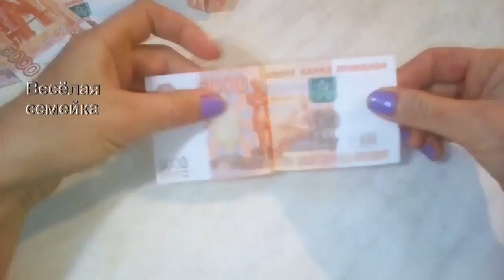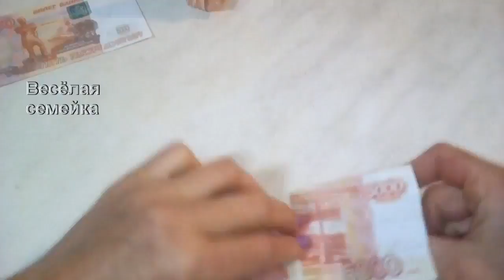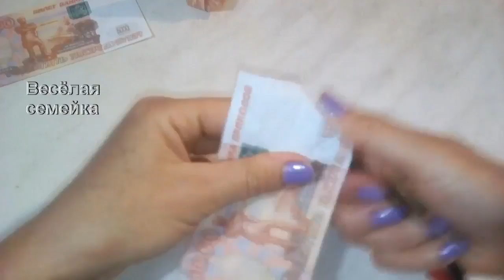Как сделать розу из денег? Как подарить деньги оригинально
*** Поделитесь пожалуйста этим видео в соц.сетях и с друзьями! ***